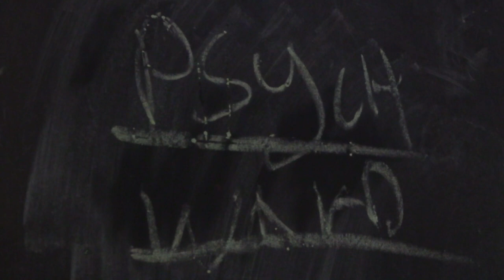The White Room - A Short Documentary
This was a short documentary made in the MACSD Teen Producers Project (TPP), with a prompt of "mental health in youth".

This documentary is on how Ali Khazanovsky and Samara Klein interview Janet Barnes and Alana McFarlane about their time in a psychiatric hospital to better understand the expectations people had coming in, the reality, and if it was really worth it.

Ali Khazanovsky - Director

Personal notes: Fun :)